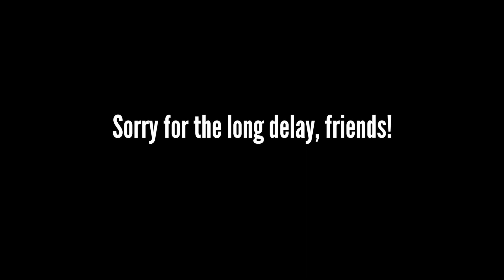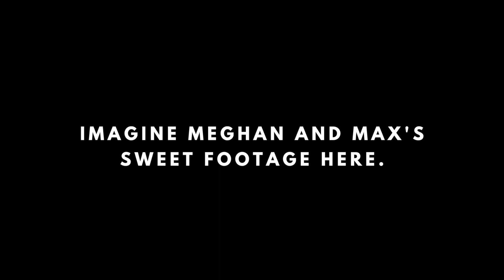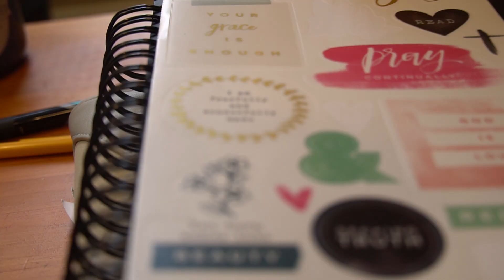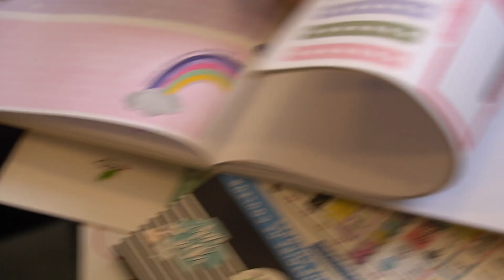006 - Frassati Fest Fun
The very belated February Freshly Brewed Vlog has finally arrived! We are so excited to bring some light to these tough days by way of sharing about our rockin' Frassati Fest weekend and other fun with y'all.

Freshly Brewed Catholic Media is sponsored in part by your generous contributions to the Annual Catholic Appeal in the Diocese of Madison.